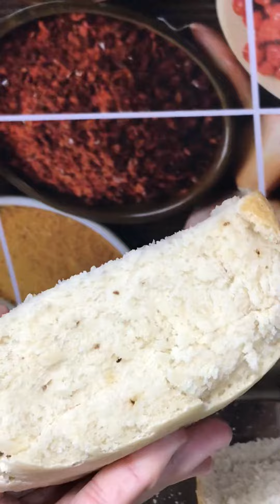Baking of Maida Bread at Home | kent atta maker and bread maker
Hello Everyone!!!
In this Video I am sharing my video when i have made maida bread first time at home.
Do Comments regarding my videos it really motivates me to do something New.